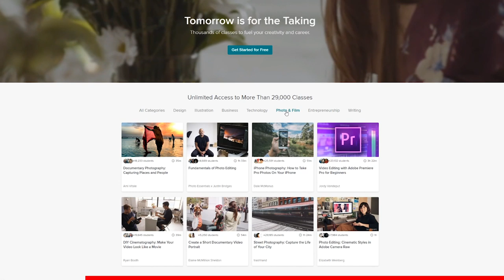Four EASY Bases For Your Minis!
AIRBRUSH STUFF:
Iwata HP-CS

PRODUCTS USED IN VIDEO:
Vallejo Water Effects
White Ink for Undercoating
Apoxie Sculpt
Super Glue Medium
Super Glue Thin

- Great variety of basing materials
- amazing variety of all basing things

*Miniac LLC believes in transparency on the web and so we’re disclosing that certain products and links to those products on this site will earn an affiliate commission for any purchases you make. Our goal is to help educate you with the practice of painting minis, but please understand we are doing this as a for-profit business. Additionally, please note that Miniac is not responsible for any damage, injury, or loss incurred as a result of third-party or affiliate products, per the terms of Miniac’s “Product Liability Disclaimer.”** By using any link and/or reference provided by Miniac, you are agreeing to the terms and conditions contained within our “Product Liability Disclaimer.”**t hesitate to contact me by using the contact info on my youtube channel. It can be accessed on home page of the miniac channel in the "about" section.